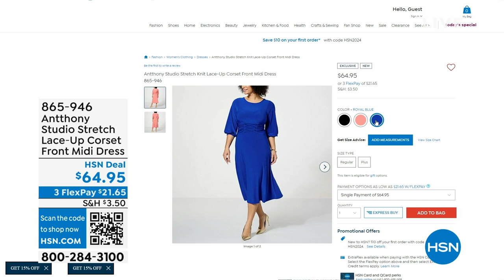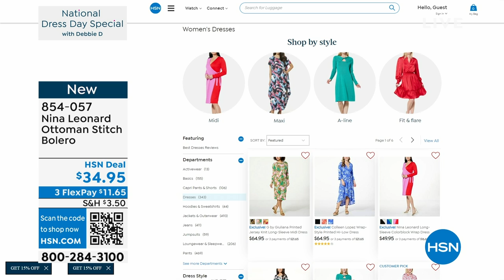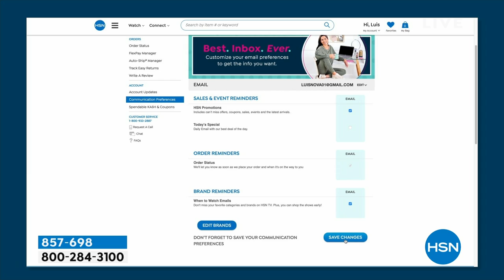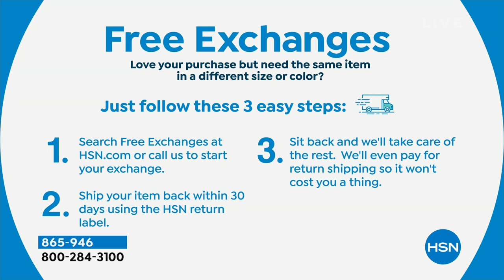HSN | National Dress Day Special with Debbie D 03.06.2024 - 07 PM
Make space in your closet and play dress-up with Debbie D in celebration of National Dress Day!